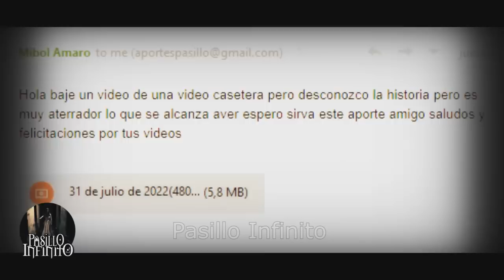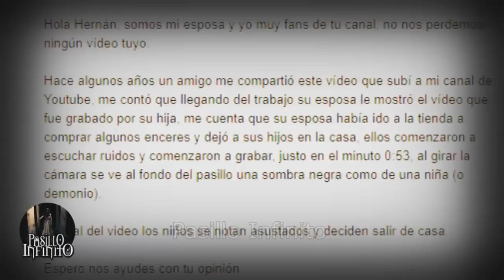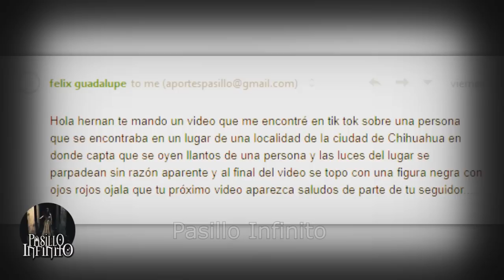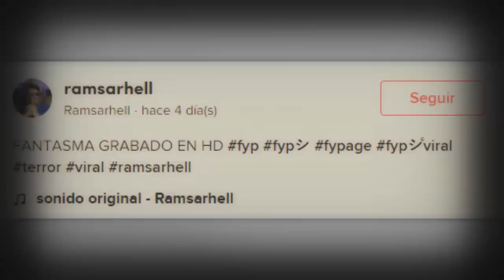LOS MEJORES VIDEOS DE FANTASMAS EN MEXICO DEL 2022 l Pasillo Infinito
Te presentamos LOS MEJORES VIDEOS DE FANTASMAS EN MEXICO DEL 2022